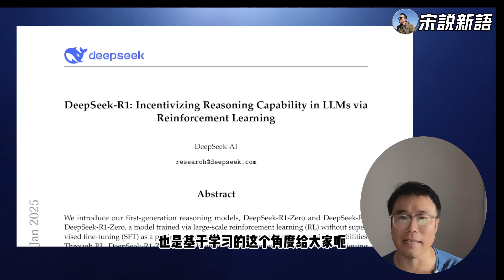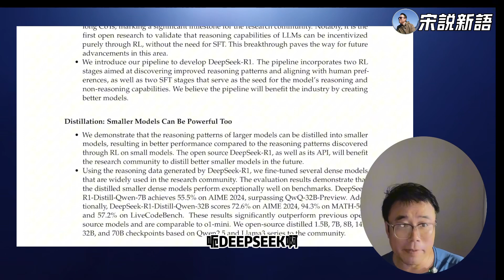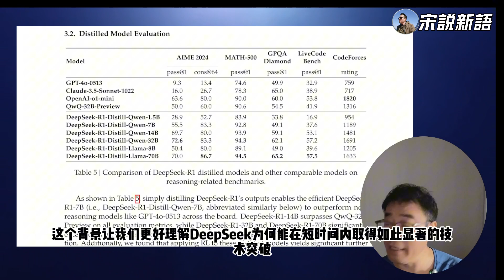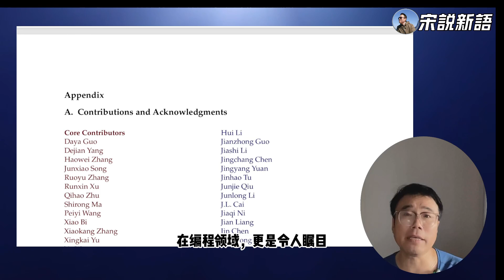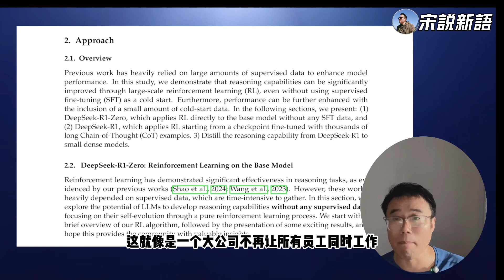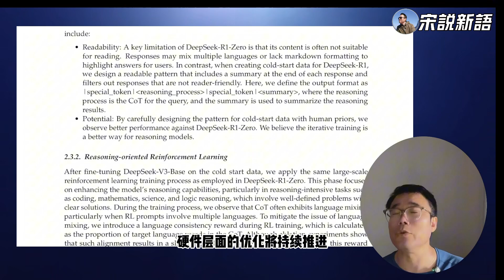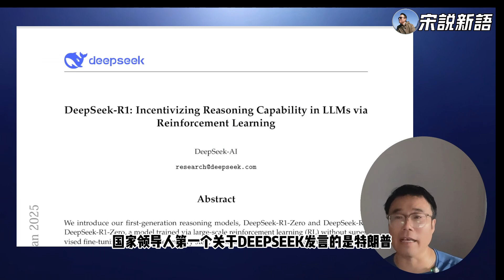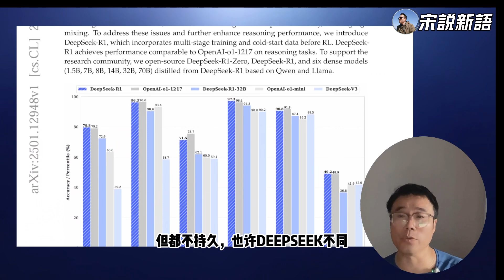Deepseek的论文说了啥？是发明了蒸汽机，还是改进了连杆？美国总统特朗普成为第一个公开表扬Deepseek的国家领导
00:00 开场问候与健康状况
02:01 Deepseek论文介绍
03:03 公司成立背景
04:02 模型迭代历程
04:22 独特人才策略
04:58 美国市场突破
05:27 技术创新概述
06:06 婴儿学步的比喻
06:30 混合专家系统架构
07:03 性能突破表现
07:44 数学竞赛成绩
08:14 知识迁移能力
08:46 算力效率创新
09:27 资源调用比喻
10:16 未来展望开篇
10:22 短期发展趋势
11:01 中期技术演进
11:36 长期变革展望
12:01 产业影响分析
12:33 挑战与机遇
13:31 技术发展方向
14:16 结论与总结
14:41 特朗普评论
15:12 中美AI发展
15:42 岁月静好感言